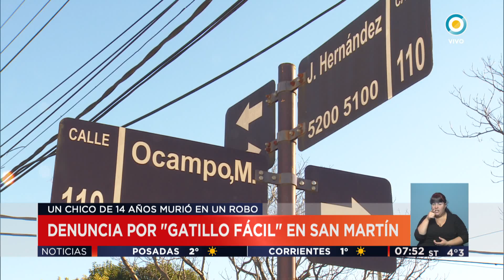Denuncia por gatillo fácil en San Martín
Emitido por Visión 7, noticiero de la TV Pública argentina, el miércoles 19 de julio de 2015.